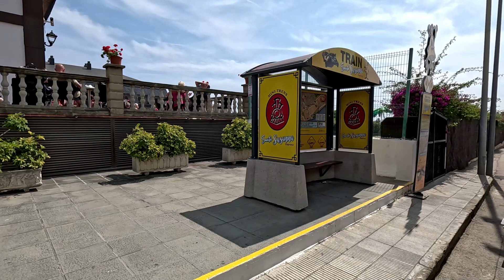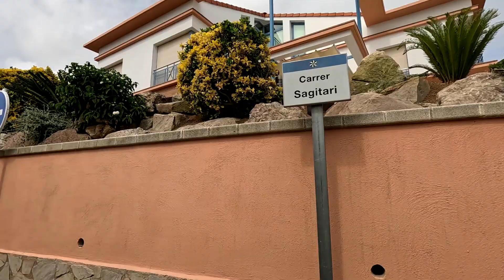Wie die Menschen in Santa Susanna leben, wir lernen die ganze Stadt kennen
Santa Susanna befindet sich 60 Kilometer von Barcelona entfernt an der Mittelmeerküste.